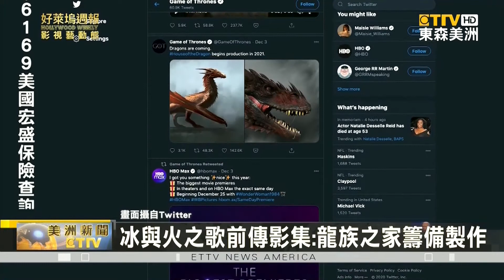好萊塢週報 12月佳節電影上檔搶鮮看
進入12月，好萊塢電影公司 紛紛推出、「奧斯卡強檔電影」。東森新聞 熱門單元「好萊塢週報」，特別為觀眾做、完整分析。
華納電影公司拋下震撼彈，宣布2021年所有於北美地區上映的電影，將同步於HBO Max平台上映。包括了有科幻大片「沙丘」、「駭客任務4」、「哥吉拉對金剛」，還有DC電影「自殺突擊隊：集結」，及恐怖片「厲陰宅3」等17部電影。勢必改寫未來電影上映的模式。
由於新冠疫情的關係，2020年有許多影展或是頒獎典禮，都改成線上方式舉行。不過美國影藝學院日前透露，延期至明年 4 月舉辦的「第 93 屆奧斯卡頒獎典禮」，仍會以現場直播的方式呈現給觀眾。
HBO日前宣佈，人氣影集「冰與火之歌：權力遊戲」的前傳影集「龍族之家」(HOUSE OF THE DRAGON)，將在2021年開始製作。改編自喬治馬汀原著的「龍族之家」，將描寫「冰與火之歌：權力遊戲」故事發生前的300年，「坦格利安」家族的起源，以及「維斯特洛」的早期面貌。
以電影「鴻孕當頭」、和影集「雨傘學院」走紅好萊塢的女星「艾倫佩姬」，日前在社群平台上公布，自己已經變更性別，並且改名為「艾略特佩奇」。「艾略特」在 2014 年時宣告自己為同性戀，如今成為了跨性別人士的一員。他鼓勵世人對 LGBTQ團體，更具有包容性和同情心。
日本電影「新解釋．三國志」於12月10日，舉辦了 一場台灣和日本、跨海連線的全球首映會。這部結合影星「大泉洋」、「小栗旬」、「室剛」、和「渡邊直美」的爆笑喜劇，將刻畫從未揭開過的三國歷史之謎。
新上映的日本動畫片「鬼滅之刃：無限列車」，從 10 月 16 日上映之後，目前以 275.1 億日幣的成績正式超過「鐵達尼號」，成為日本影史上票房第二高電影。距離第一名的「神隱少女」， 只有 25 億日幣的差距。而本片也僅僅花了 15 天，就達到 100 億日幣的票房，比「神隱少女」的紀錄、快了25 天。
電影「畢業舞會」，描寫一名住在美國印第安納州的17歲高中女生「艾瑪」，她為了邀請心儀的女生、一同參加畢業舞會，在校內引發軒然大波，被家長會群起阻止她參與舞會。然而一群紐約百老匯的舞台劇演員，在知道後突然現身校園，決定以實際行動協助這對同志情侶，參加她們人生最重要的畢業舞會。

好萊塢女星「妮可基嫚」睽違11年後、再度演出歌舞喜劇。這次她帶領500位舞者 齊聚晚會表演，為熱鬧的舞會揭開序幕。而在片中能歌善舞的奧斯卡影后「梅莉史翠普」，則在開拍前閉關長達3個月，認真磨練舞技及歌喉，超敬業態度讓導演「萊恩墨菲」十分佩服。

導演「萊恩墨菲」表示，自己第一次看「畢業舞會」舞台劇時，哭到唏哩花啦。劇中角色因性向不被家人和朋友接受，而飽受困擾。有著同樣心路歷程的他，為了不讓更多年輕人有相同遺憾，決定將這部舞台劇拍成電影，讓全球更多人都能接受LGBTQ族群。
影星「瑞秋布羅斯納安」在電影「我是你的女人」中，飾演住在郊區的家庭主婦「珍」，她的經濟全靠她的丈夫「艾迪」來支持，所以生活非常輕鬆愜意。但是當
「艾迪」背叛他的搭檔，「珍」和她的孩子被迫逃亡。幸好一路上有「艾迪」的老友「卡爾」照顧，還算相當平安。

當「卡爾」神秘失蹤後，「珍」和「卡爾」的妻子「泰瑞」，踏上了一段危險的旅程，並誤入了「艾迪」的黑社會地下世界。充滿1970年代風格的犯罪劇「我是你的女人」，探討了愛與背叛。並深刻點出、女性為了掌握自己的命運，是要付出很大的代價。
電影「默愛」是由曾指導過「春光之境」的英國導演「法蘭西斯李」所指導。特別力邀奧斯卡影后「凱特溫斯蕾」，和女星「瑟夏羅南」加持演出。故事描寫19世紀英國古生物學家，與人妻之間的祕密戀情。

由「凱特溫斯蕾」飾演的「瑪麗」，無法在男性為主的科學界、佔有一席之地，得靠販售化石給遊客維生。為了收入，她被迫帶著地質學家之妻「夏綠蒂」參與工作。兩人在挖掘海岸邊的化石遺跡時，也掀開彼此壓抑已久的感情。